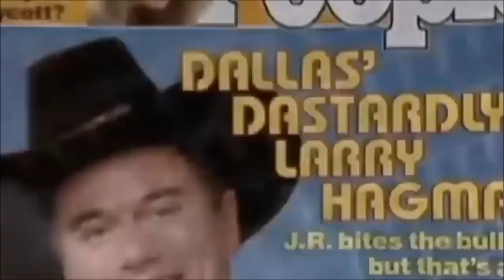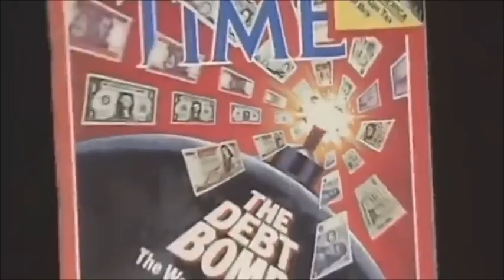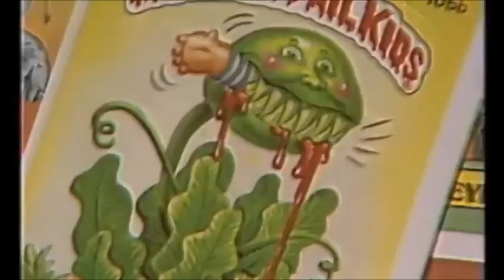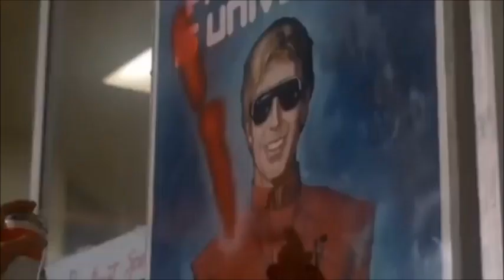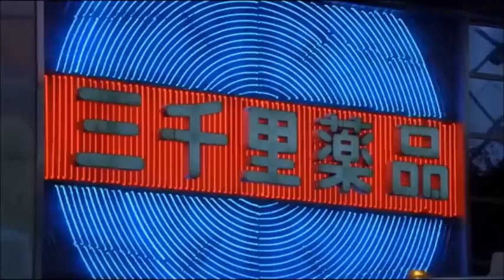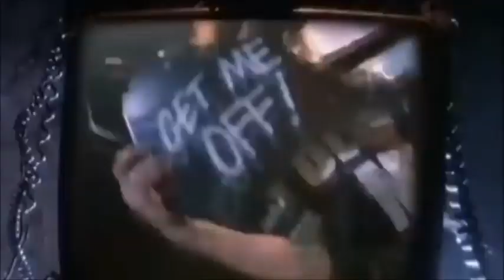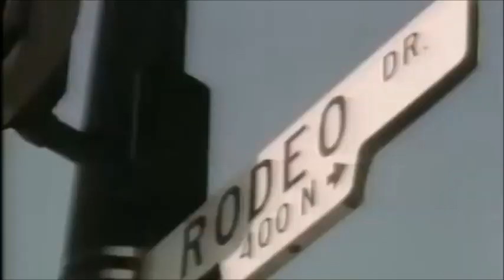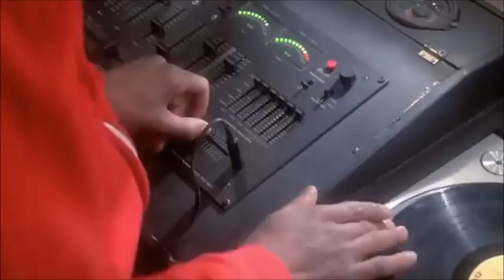DJ TONE 🎧 80's MIX Part 3 RARE & CLASSIC VINYL ✮ ♫